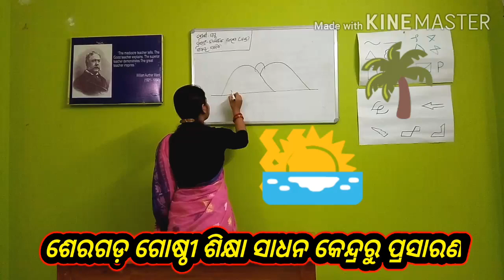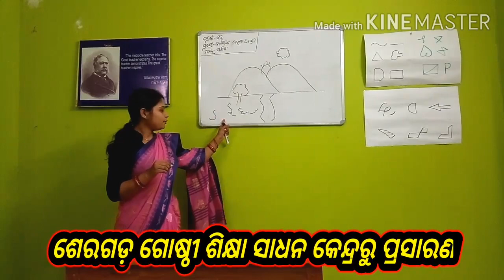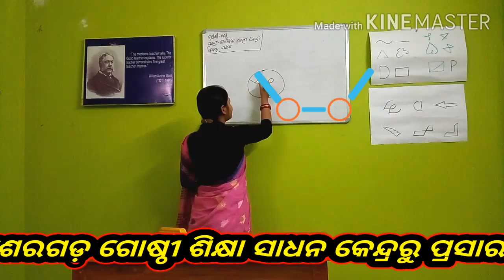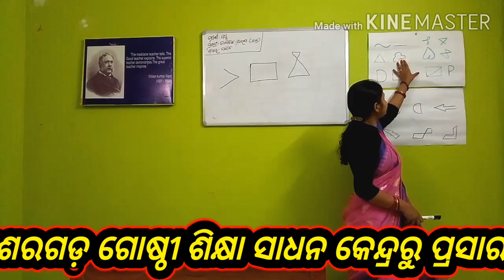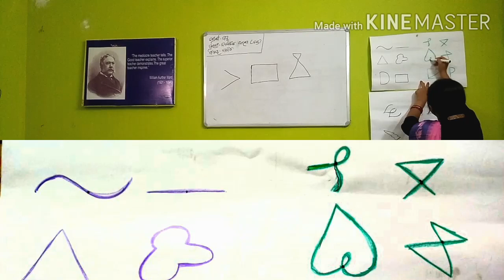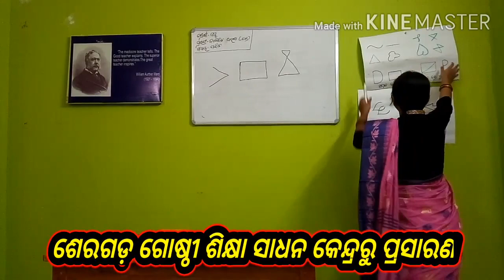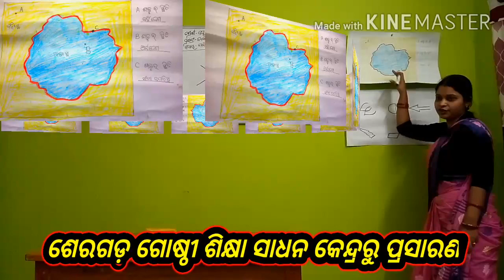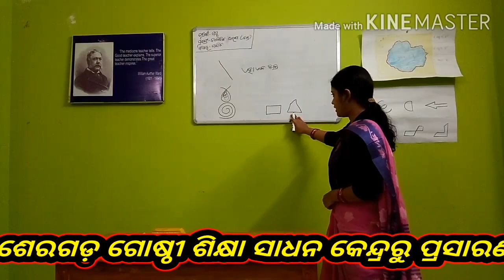ଷଷ୍ଠ - ଗଣିତ - ଜ୍ୟାମିତିକ ଧାରଣା (ବକ୍ର)